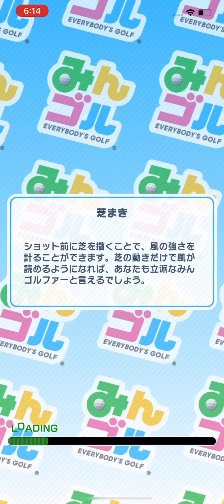サブアカみんゴルラントナ「灼熱のドバイオープン」無風＋低反発